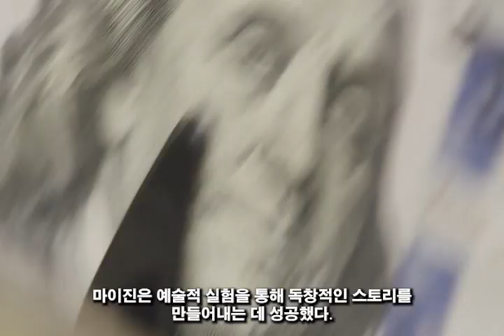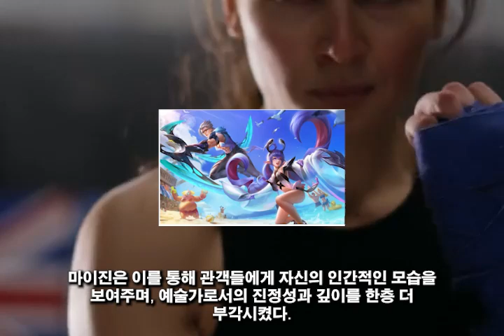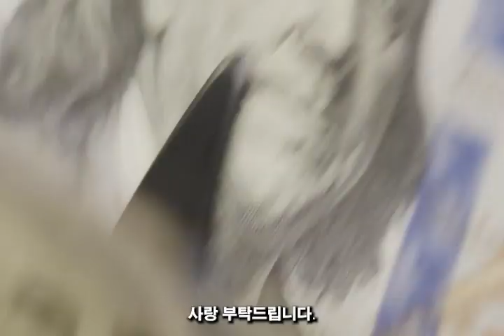자녀와 가족을 버리고 사랑을 선택하는 연예인들의 모습은 드라마보다 더 충격적이고 비극적이다! 부모의 불신앙과 무책임. 그들이 남기는 상처와 교훈!